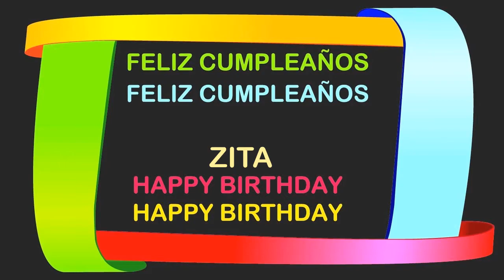Zita Birthday Postcards & Postales